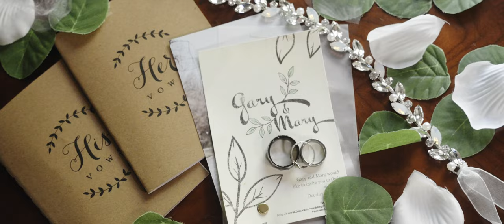Eason Wedding Story // NC Wedding Film // Gary & Mary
Main Camera: Sony Fx6
B Camera: Sony A7sIII
Camera Lenses: Sigma 24-70mm f2.8
Monitor: Atomos Ninja V
Gimbal: DJI Ronin m
Lens Filter: Tiffen Black Pro Mist 1/8th
Audio packs: RODELink Filmmaker Kit
Audio Recorder: Zoom H6